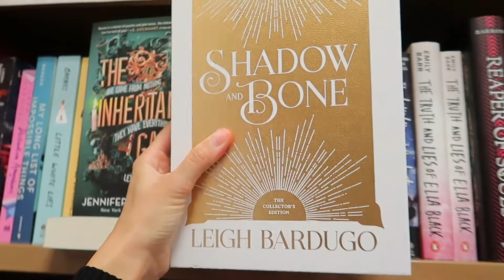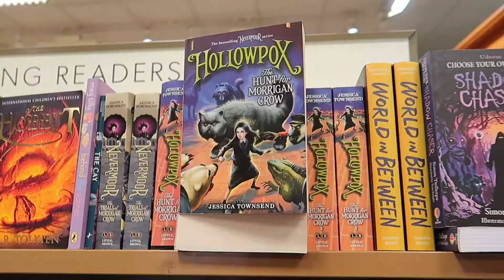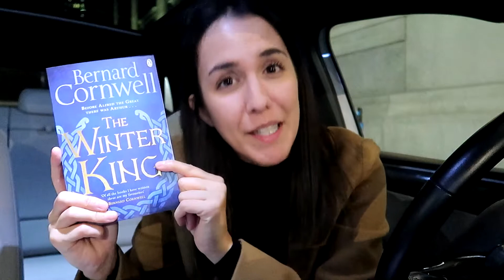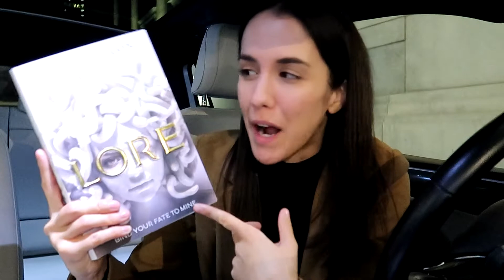📚 come book shopping with me // cozy shopping at Indigo and a walk downtown Montréal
Hello friends and welcome to this bookstore vlog! In this video I take you shopping with me to Indigo Montreal for a special event and show you a bit of the streets of downtown Montreal after. I hope you enjoy!

→ book depository: shop over 20 million books with free delivery worldwide

• when did you start youtube? → june 2020
• where are you from? → quebec, canada
• why do you have an accent? → my first language is french!